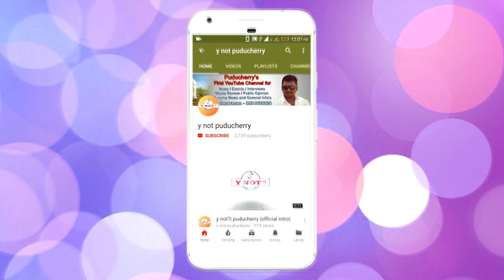Oru Sattai Oru Balpam | Video Song Making |Kanchana 3 | Raghava Lawrence | Oviya | Vedika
Here is the dance number Video song Making  of "Oru Sattai Oru Balpam" from the most awaited thriller movie "Kanchana 3". Directed by Raghava Larence & Produced by Sun Pictures.

Composed & Lyrics : Saravedi Saran
Vocals : Saravedi Saran, Srinidhi
Arranged and Music Produced by Bharath Madhusudhanan
Keyboards, Synth, and Rhythm programming - Bharath Madhusudhanan
Additional programming - Sharath Ravi
Rhythm & Percussions - Sharath Ravi, Vetri & Bharath Gopal
Strings - Subhani
Recorded at
Studio-B, Chennai
Aura studios, Chennai
By Sharan Ravin
Mixed & Master By Ranjit